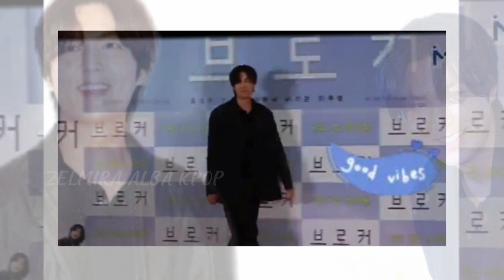Live! Lee Min Ho was Spotted with the CEO of Kim Go Eun in a Big Event !!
THIS IS FANMADE VIDEO. ALL PHOTOS, AUDIO, AND VIDEO ARE NOT MINE ,I JUST EDITED IT.

under section 107 of the copyright act 1976, allowance is made for "fair use" for purposes such as criticism,  comment, news reporting, teaching scholarship, and research, fair use is a use permitted by copyright statue that might otherwise infringing non-profit , educational or personal use tips the balance in favor of fair